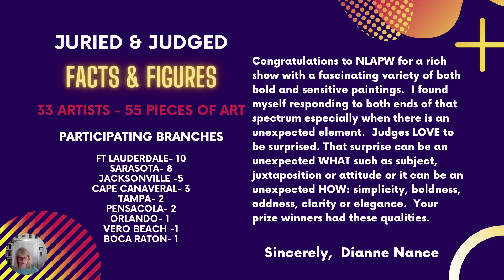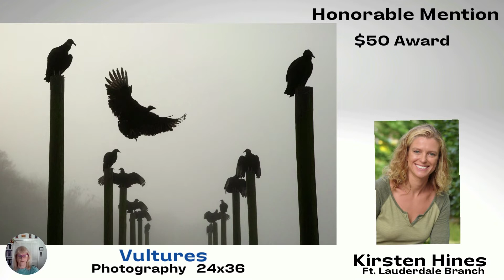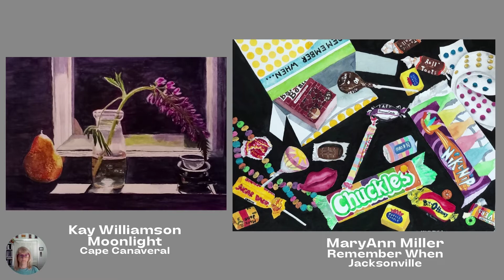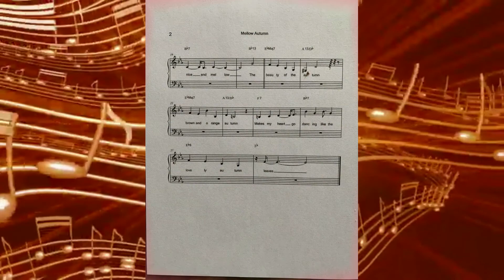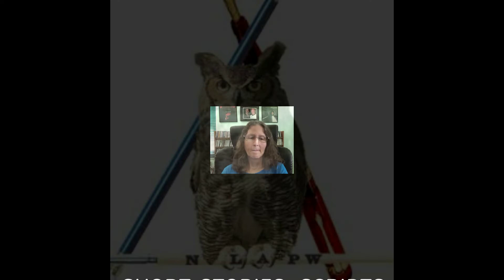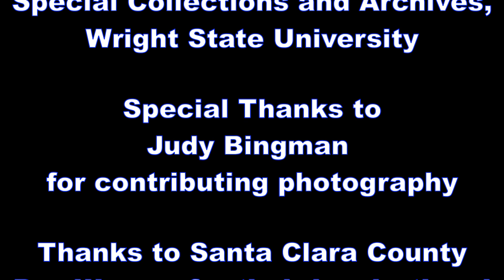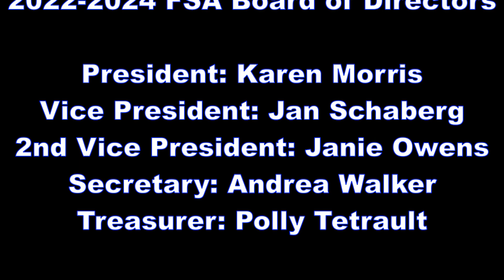FSA Virtual Conference Recording 4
2021 FSA Biennial Conference is virtually presented complete with our Annual Board Meeting, Workshops and Competitions. Keynote speaker, author, Lisa Unger. Join us!